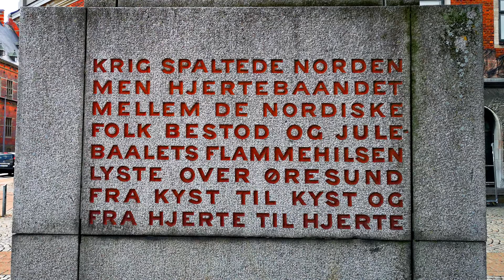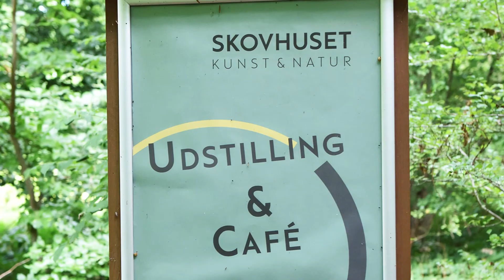Konrads tur 2020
Konrads tur, sept. 2020, Knud Vedel, Helsingør, Skovhuset Værløse